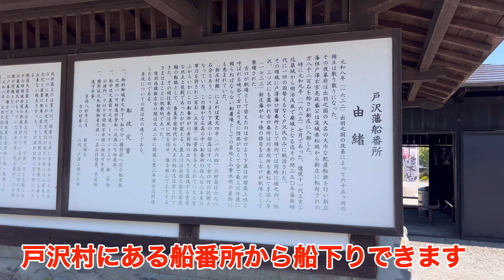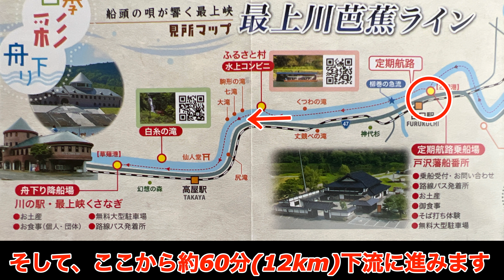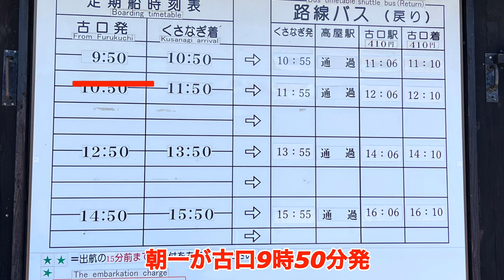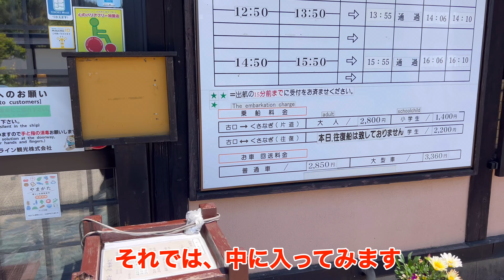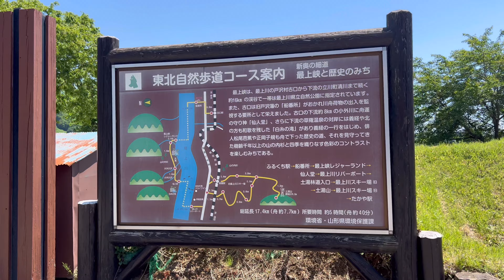日本有数の舟下り、最上川舟下り情報！